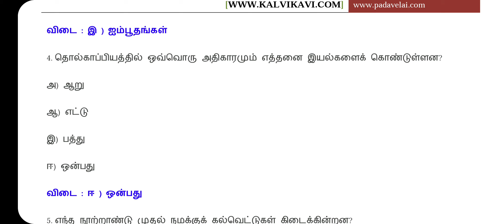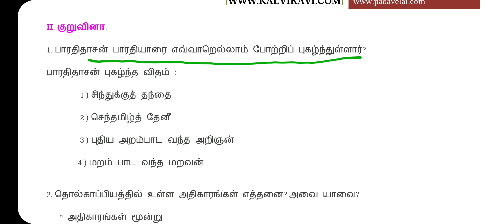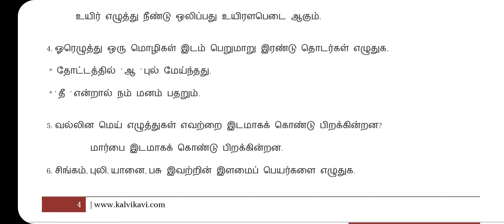8th Tamil Assignment Answer Key 2021 || august Assignment